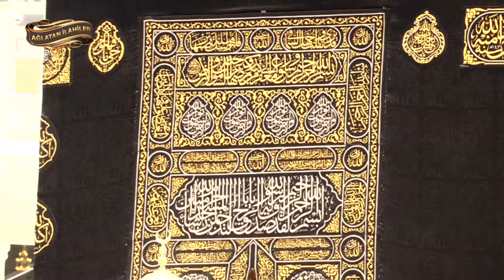İzin ver de Kabe'ni görelim ALLAH, izin ver de yolunda ölelim ALLAH / En güzel seçme İlahiler